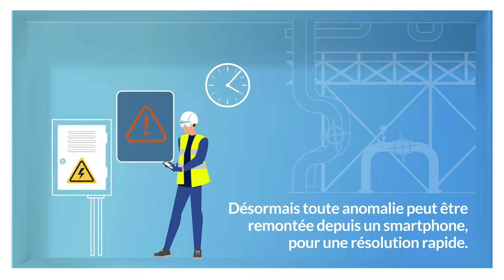Mobile Operator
Mobile Operator, facilite la remontée des situations dangereuses pour améliorer la prévention et la sécurité des techniciens sur le terrain.